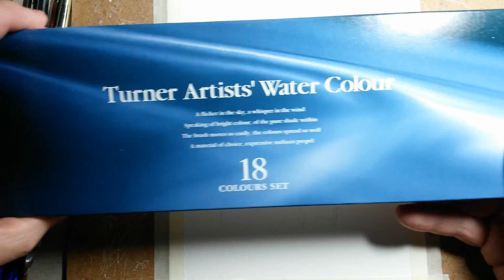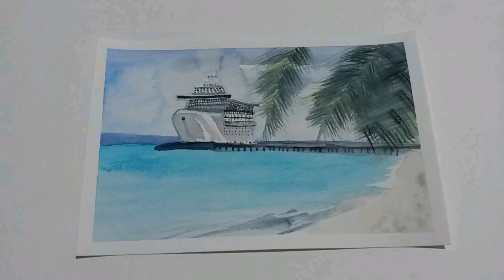TURQUOISECHALLENGE CARIBBEAN WATERS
The Caribbean has some of the prettiest water,in this challenge I attempt to represent it with several paintings.Music: Snowman
Musician: @iksonofficial